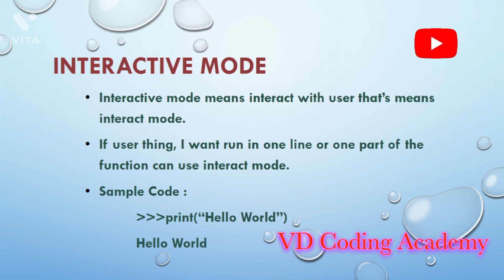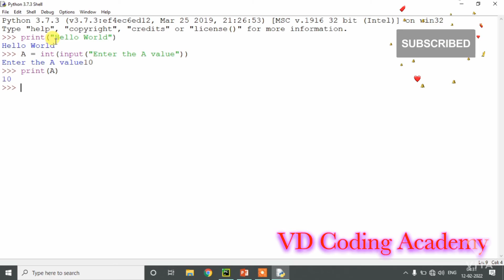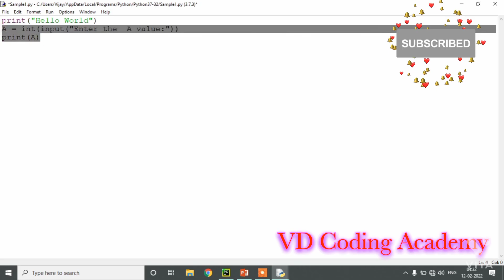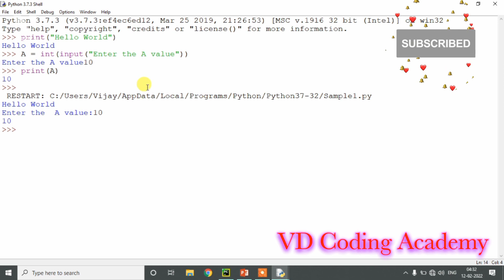What is interactive and Script mode in python in tamil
In this video, you have any doubt please comment, I will explain that👍